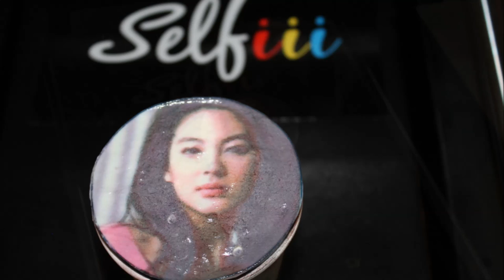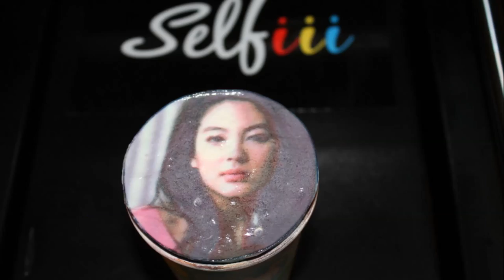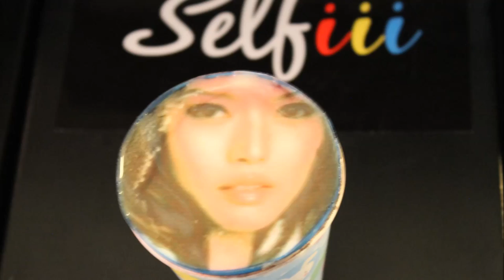Selfiii TechnoArt Digital Coffee Printer - Selfie Coffee Maker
Selfiii TechnoArt Digital Coffee Printing concept is the latest development of the coffee art industry. This is the machine to produce "Selfie Coffee" and It’s truly unique, innovative and fun!  Besides coffee, it can be used to direct print on any food surface such as yogurt, ice cream, cake, bread, biscuit & etc.